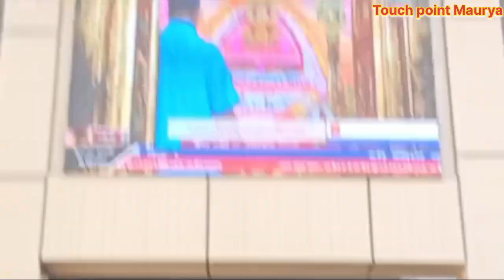खाटू श्याम राजस्थान के 6 रहस्य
khatu shyam rajsthan

दोस्तो यह विडियो है आपको खाटूश्याम जी के मंदिर के दर्शन प्राप्त होंगे

Khatu dham
Khatushyam
Rajashthan khatudham
Rajashthan khatushyam
Khatushyam ji ke darshan
Apna rajsthan
Hare ka sahara khatu shyam
Ringas khatu shyam
khatu shyam title song
khatu shyam title
Rajsthan wale baba
khatushyam arti
khatu shyam aarti
khatu shyam live